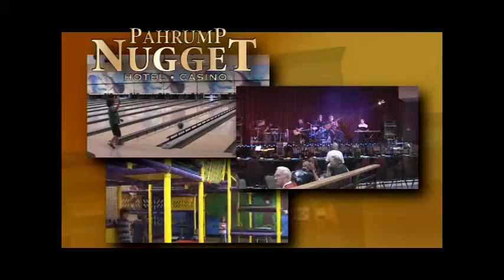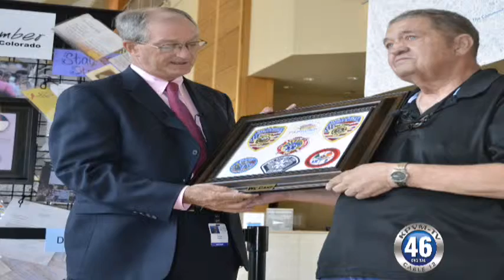08/21/2012 Aurora Colorado Condolence Card Butch Harper.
Butch Harper has returned to Pahrump after driving over 2000 miles to deliver a condolence card to town of Aurora Colorado after 12 people were killed and 58 injured when a gunman opened fire during a midnight showing of the new Batman film The Dark Knight Rises.